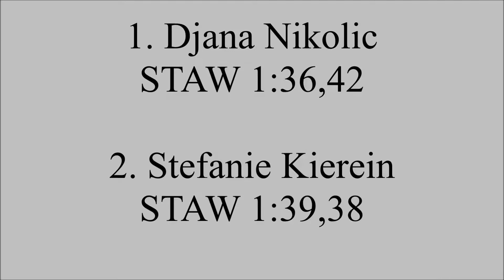2016.06.12 27.ELLIDA-Sprintregatta R9 JWA 1x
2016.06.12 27.ELLIDA-Sprintregatta. Die Sportlerinnen Dijana Nikolic - Stefanie Kierein rudern für den RV STAW.